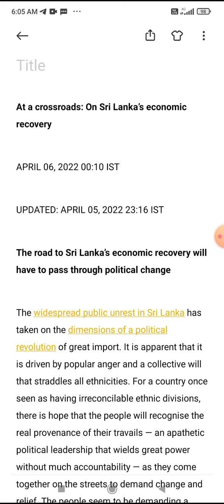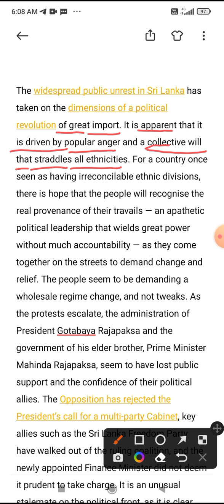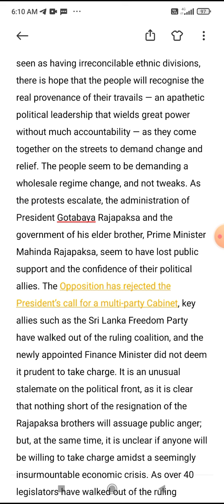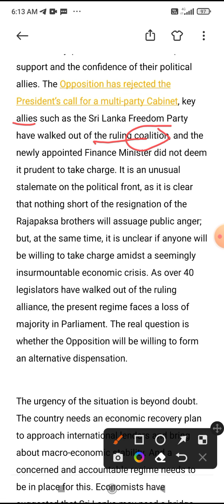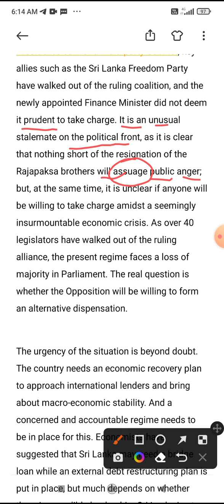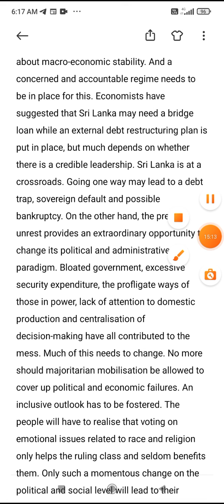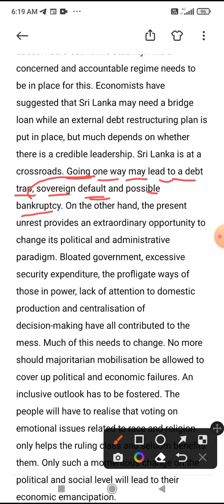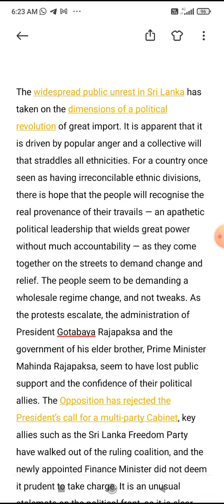The Hindu editorial analysis in Hindi ( At a crossroads) 06 April, 2022